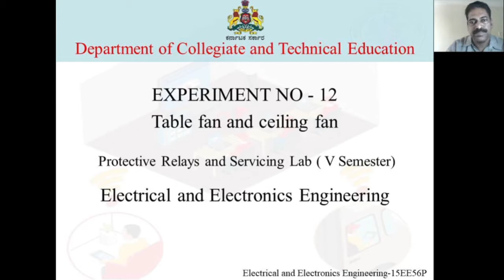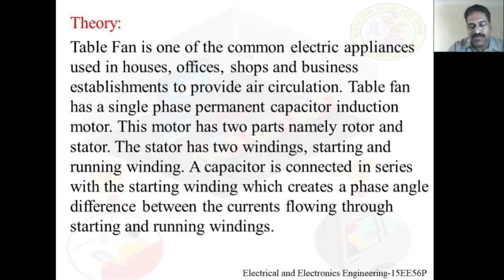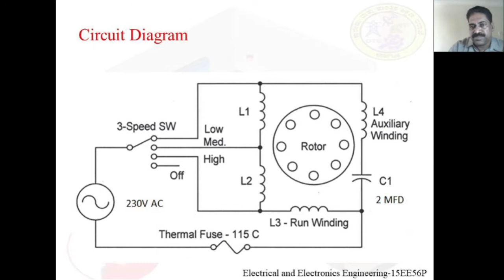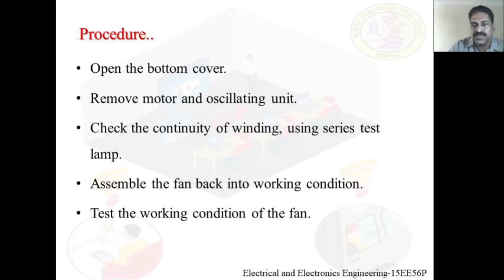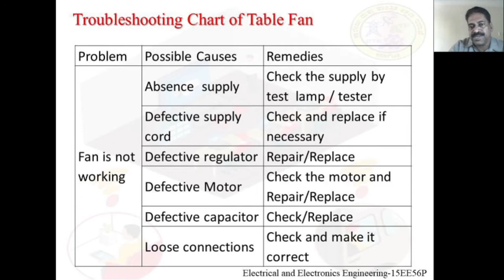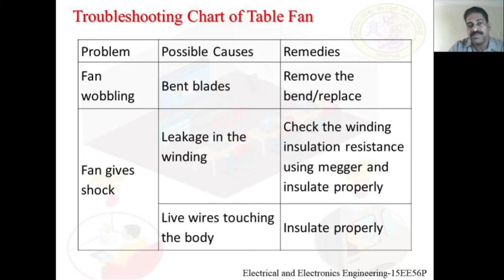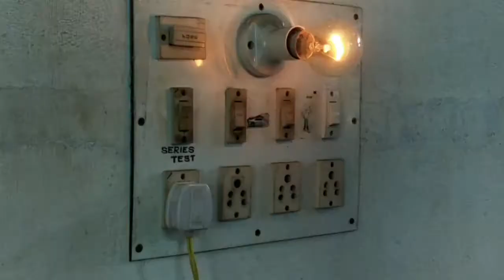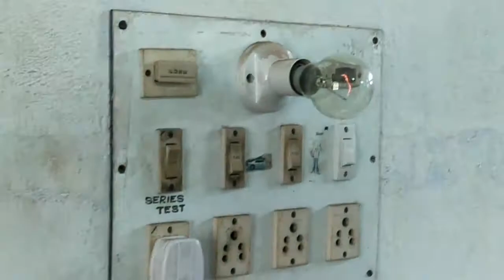EEE 15EE56P E12B VI